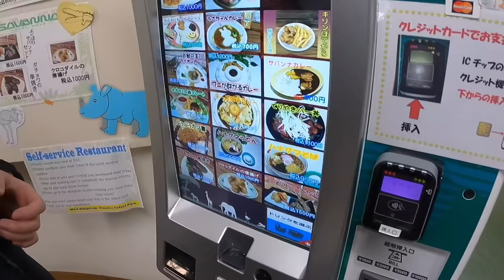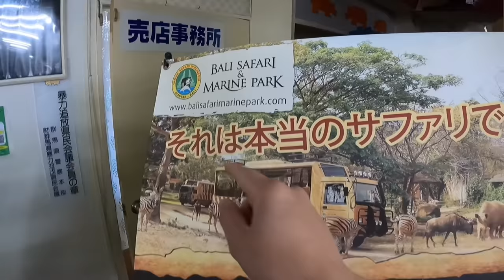BERKAT AKU DAN ISTRI AKHIRNYA KEDUA MERTUAKU BALIKAN LAGI